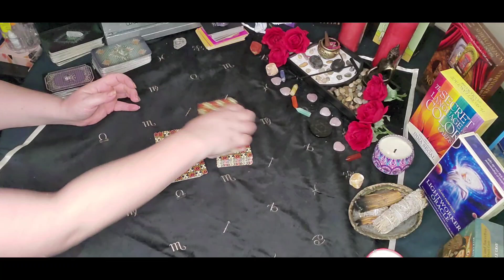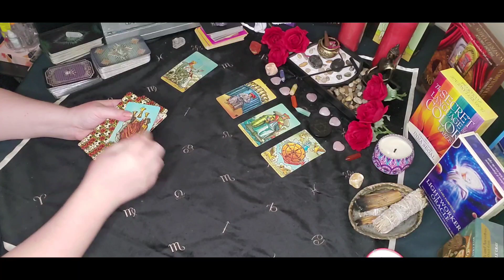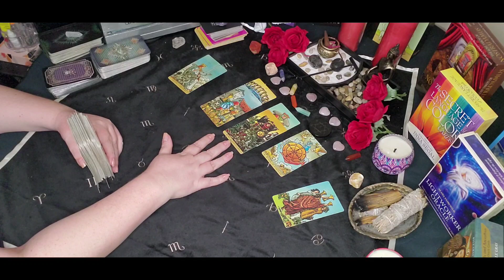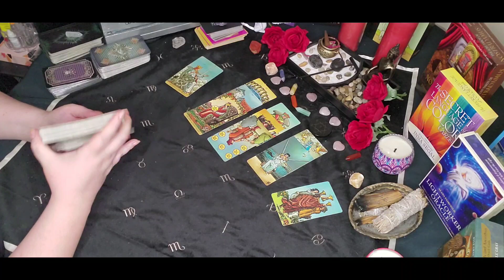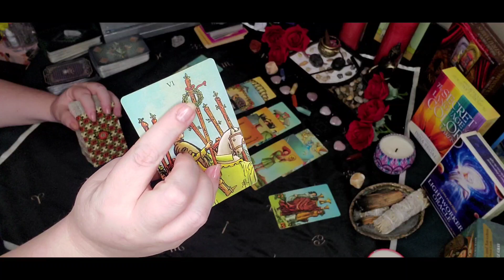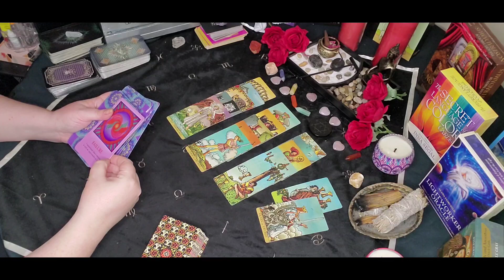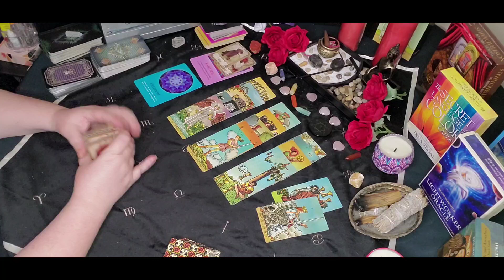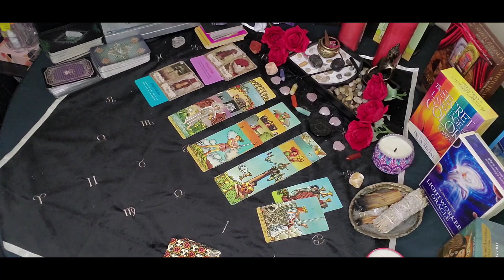Taurus Singles - *BOOM* soulmate match! Even before the reading starts! DESTINED MEETING!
** PRIVATE READING BOOKINGS WILL BE OPEN AGAIN  OCTOBER 1ST 2021 - LIMITED # **
Please remember that I will NEVER approach you and ask you if you want a reading.  I would also never ask you for money outside of the transaction we do through either Wisio or my website.  Thank you !!

USA AND OTHER INTERNATIONAL CLIENTS

Sun/Moon/Rising/Venus/Jupiter
This means: